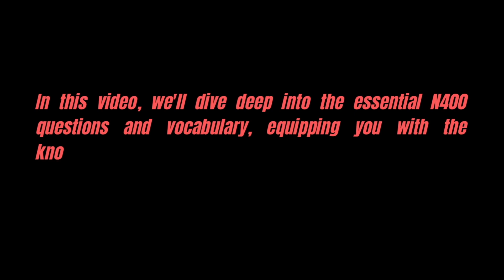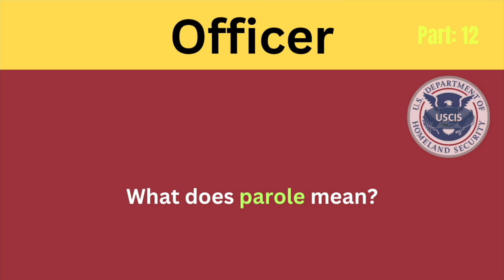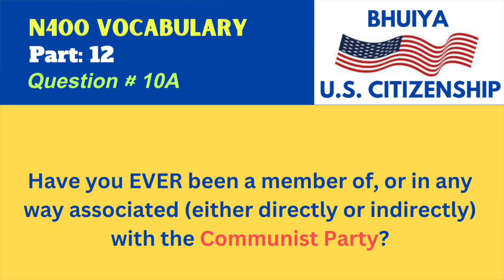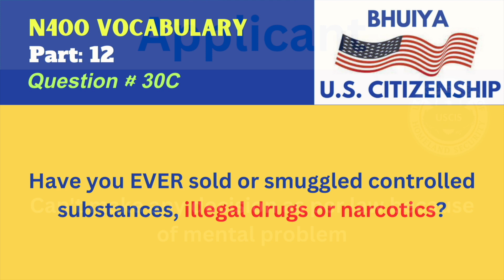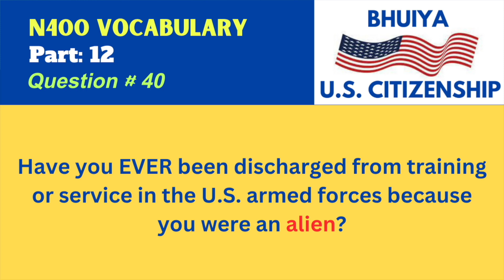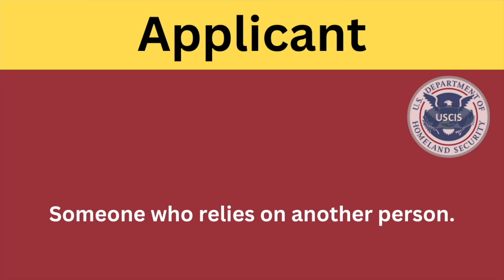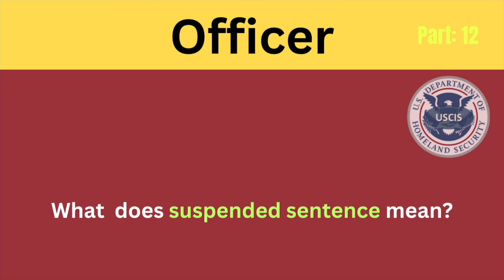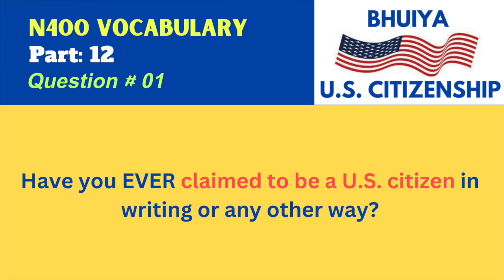N400 Part 12 - US Citizenship Interview 2023. 50 Yes/No Questions & ALL EASY N400 Word Definitions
N400 - US Citizenship Interview 2023. OFFICIAL 50 Yes/No Questions and FULL Vocabulary Definitions,
New 2023 | Most Asked Vocabulary Definitions & Key (Yes /No) Questions for US Citizenship Test,
N400 Part 12 By Groups and Most Asked Words for US Citizenship Interview 2023,
Top 50 Vocabulary Definitions (N400 Part 12) for US Citizenship Interview 2023,
New The Most Asked N-400 Word Definitions & Key Yes/No Questions US Citizenship Interview 2023,
Unlock Your Dream: N400 Interview Practice for U.S. Citizenship Test 2023,
N400 Part 12 - Most Asked Vocabulary and Yes/No Questions for US Citizenship Interview 2023,
TOP Most Asked N400 Word Definitions & Important Yes/No Questions for US Citizenship Interview 2023,
New 2023 US Citizenship Interview - N400 50 YES NO Questions | Have you ever | FULL Word Definitions,
N-400 Naturalization Interview & Test 2023 US Citizenship Interview [Most Asked n400 Vocabularies),
The Most Asked 30 N-400 Word/Vocabulary Definitions and Key Yes/No Questions to help you pass your US Citizenship Interview with ease!In your citizenship int...In your citizenship interview, the officer sometimes ask you to explain some vocabulary so please make sure you remember well at least 30 words in this video.
The word definitions on our channel is very short and simple.
I believe you can memorize all of them very quickly.